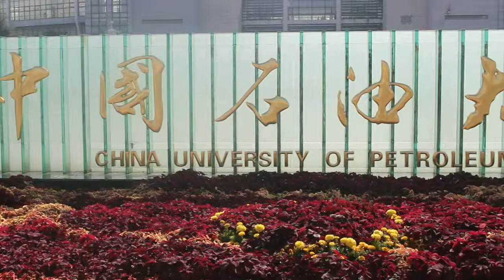Город Циндао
История города Циндао.